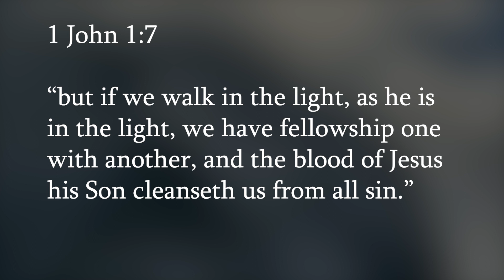Coming Endtime Earthquakes And God's Places Of Refuge - David Eells, UBM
Are major earthquakes a precursor to the start of the seven-year tribulation?

Welcome to the Unleavened Bread Bible Study!

Has God prepared a place of refuge for his people to be in the tribulation?

In this video, David shares a revelation given to Jonathan Bradford on September 8th, 2008. The revelation reveals that a Tennessee Valley earthquake and a New Madrid earthquake to come will clear out the TN Valley!  The revelation was named "Midwestern Earthquake that Divides the United States."

Although this revelation was given in 2008, we know that it is still possible for America to join with the nations to divide the land of Isreal, and when that happens, God is going to bring this judgment! "Whatever happens to Isreal, happens to America."

David also shares another revelation given to Brenda on the New Madrid earthquake splitting the United States in half! This is another piece of the puzzle God has given us!

In Jeremiah 48, they were told to get out of the cities. God is going to judge the cities. God will guide those of His people to places of refuge who are committed to Him, having repented of sin, and are walking holy before Him.

We must get prepared spiritually. Make sure your heart is right before God!

Join David Eells of UBM (Unleavened Bread Ministries) as he shares these revelations of earthquakes and speaks about the places of refuge for only people whose heart is right before God can go there.